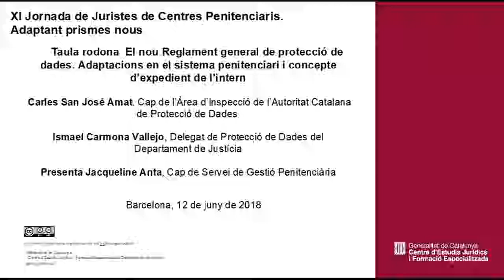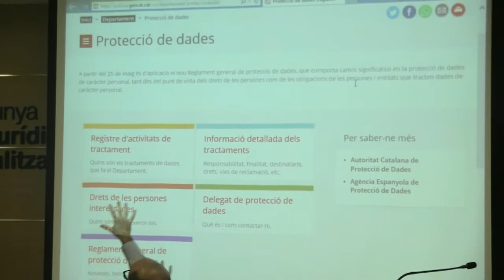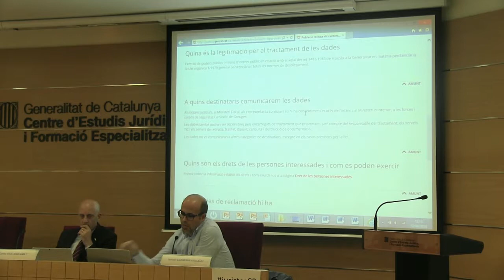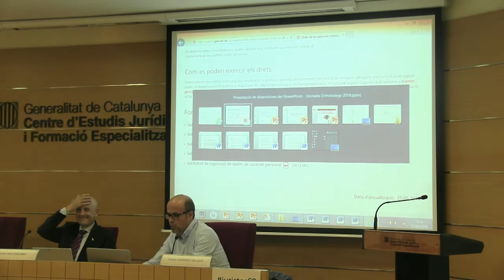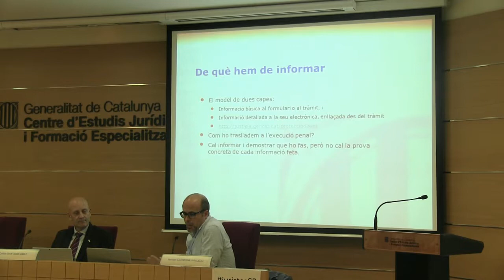XI Jornada de Juristes de Centres Penitenciaris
Taula rodona
El nou Reglament general de protecció de dades. Adaptacions en el sistema penitenciari i concepte d’expedient de l’intern
Carles San José Amat Cap de l’Àrea d’Inspecció de l’Autoritat Catalana de Protecció de Dades
Ismael Carmona Vallejo, Delegat de Protecció de Dades del Departament de Justíc